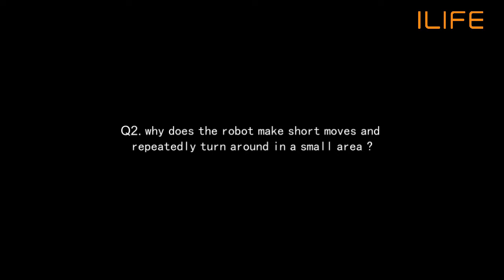ILIFE A4 FAQ Q2 - why does the robot make short moves and repeatedly turn around in a small area?